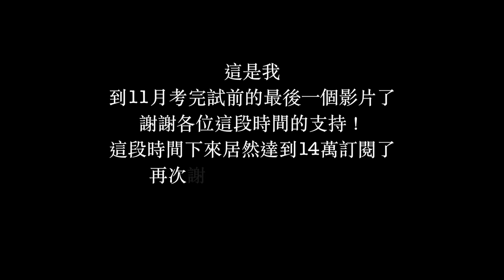【放火】味覺崩壞的天罰 (酸、甜、苦、辣) ft.人生肥宅x尊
這次跟尊在日本六本木的唐吉軻德裡,找到了傳說中"味覺崩壞的天罰" !?
再酸、甜、苦、辣 都達到極致的情況下,到底會是什麼味道呢?
總之,我們最後都拉了肚子 哈哈哈
話說,這是我到11月底考完試前的最後一個影片了,我要開始閉關讀書了,
謝謝各位這一路下來的支持,你們也要一起加油喔！